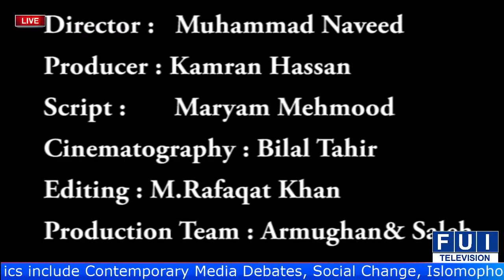FUI Special Documentary ( A Martyr Never Dies)